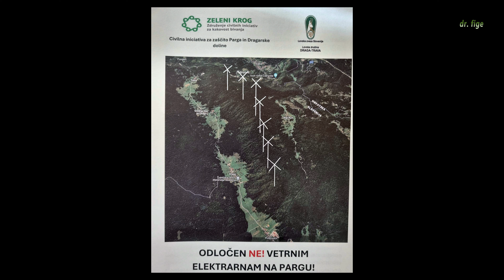20240811 vroča tema 2 loški potok vetrne elektrarnhe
Ljudem je prekipelo. Vrednost njihovih nepremičnin se bo zmanjšala. Kaj prinašajo vetrne elektrarne?